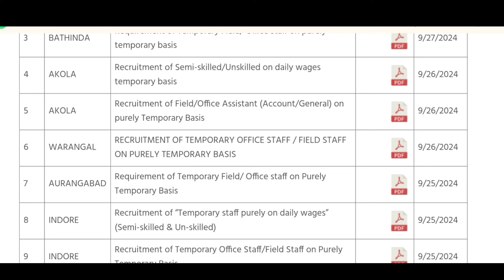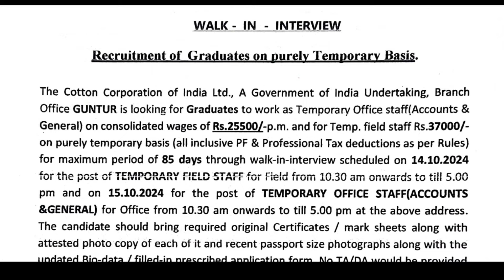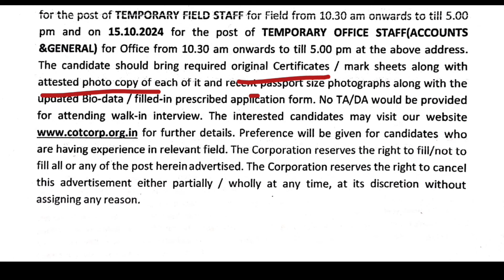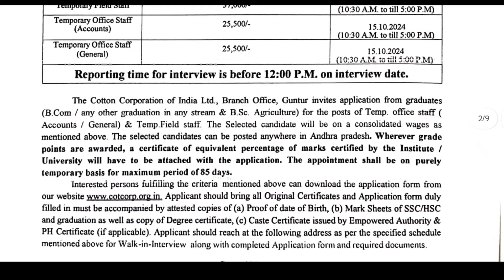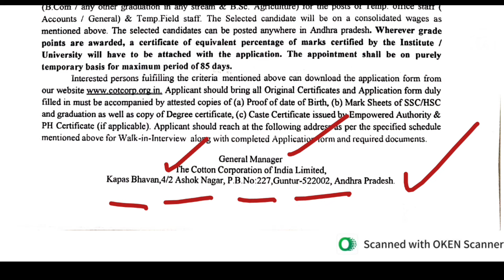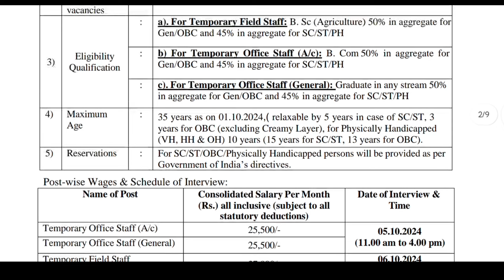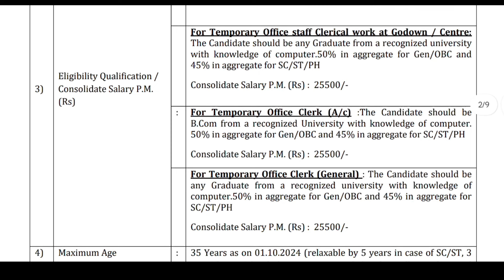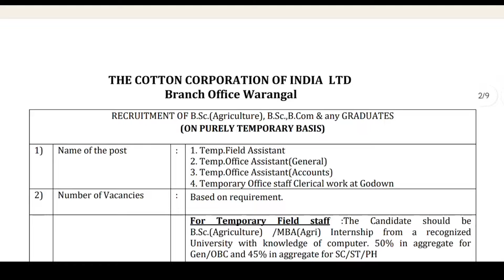💥జస్ట్ డాక్యుమెంట్స్ వెరిఫై చేసి..జాబ్ మీ చేతిలో పెడతారు | Field Assistant Job Search 2024 | Apply